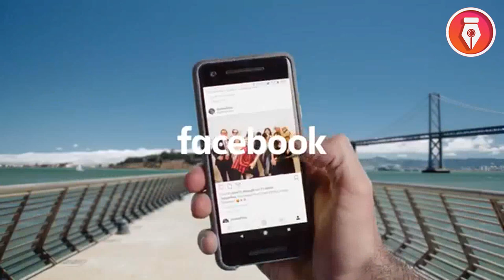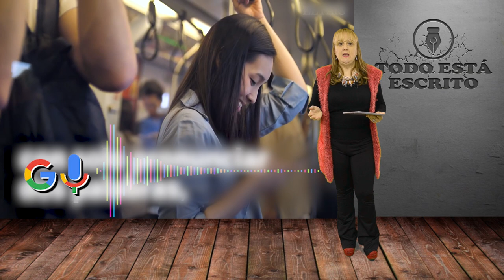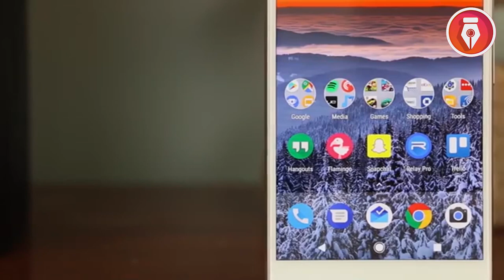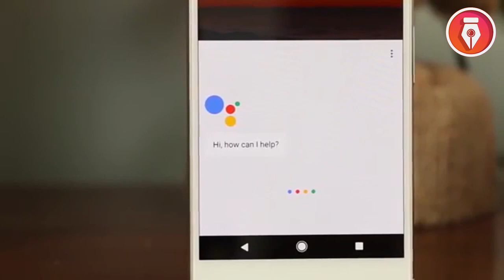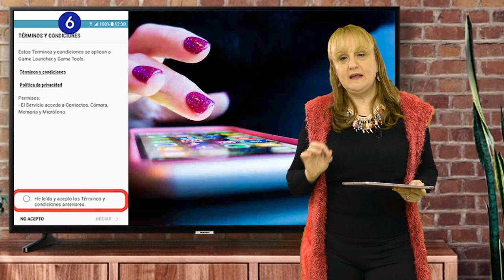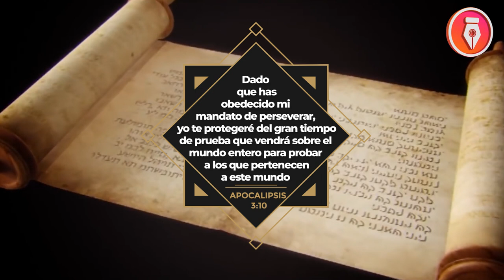Tecnología y Control | Todo está Escrito | Mele Podestá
Internet y las Tecnologías de la Información y la Comunicación conocida como TIC son parte esencial de nuestra vida cotidiana.

Nos vinculamos, nos movemos y nos expresamos en esa frontera difusa que separa lo on-line de lo off-line de manera casi permanente.

¿Dónde se almacena esa información? ¿Para qué la usan?  ¿Quién tiene el control de ella?.

De eso se trata el capítulo de hoy. TODO ESTÁ ESCRITO. Actualidad&Profecía.